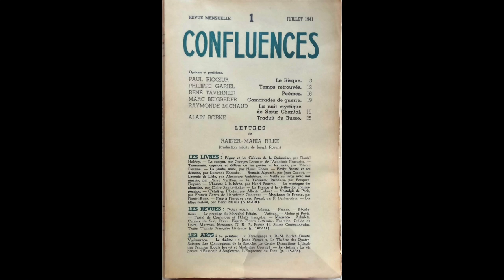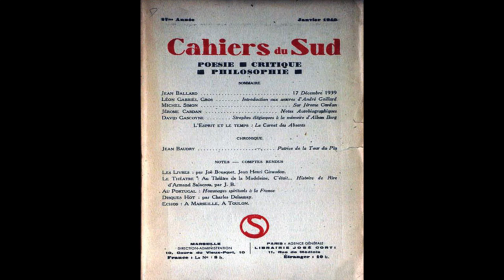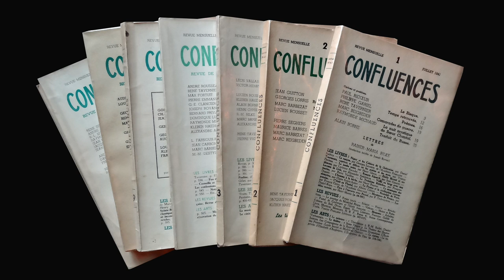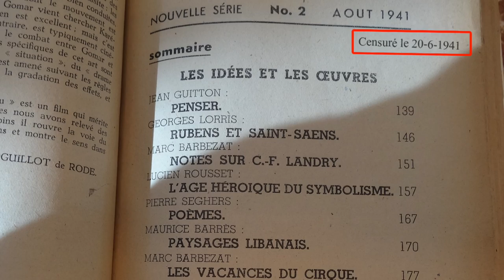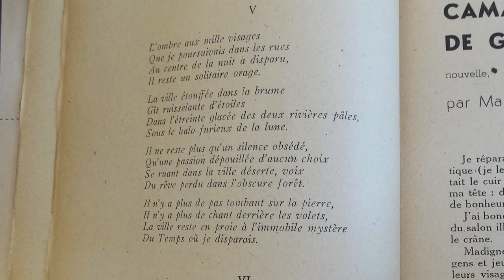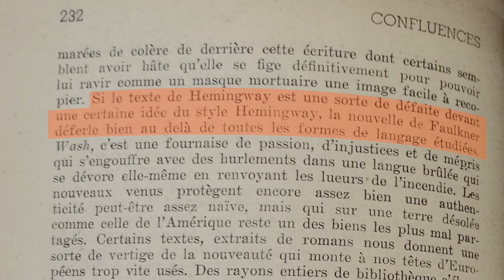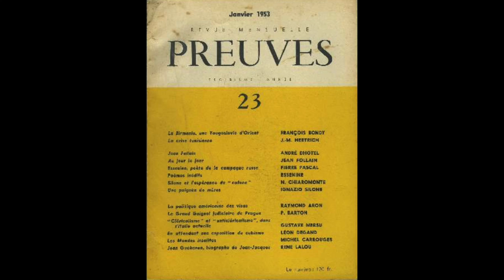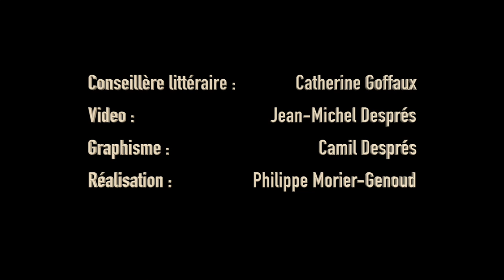Revue Confluences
Interview de Bertrand Tavernier par Philippe Morier-Genoud à propos de la revue Confluences dirigée par son père René Tavernier.

Confluences – revue « des Lettres et des Arts » – fondée par Jacques Aubenque entre juillet 1941 et 1943. C’est dans cette revue, dont le « but primitif » est de « rassembler des écrivains et des idées d’origines diverses au service d’une volonté d’humanisme » (Confluences, no 12-14, VIIe année), qu’en pleine Occupation, il publie les poèmes de Pierre Emmanuel, Max Jacob, Henri Michaux, Paul Éluard ou Louis Aragon, dont l’un des poèmes est d’ailleurs à l’origine de la suspension de la revue pendant quelques mois.

Fermement engagé dans la Résistance, René Tavernier organise chez lui des réunions clandestines et abrite jusqu’à fin 1943 Elsa Triolet et Louis Aragon.

Réalisation : Philippe Morier-Genoud
Image et son : Jean-Michel Després